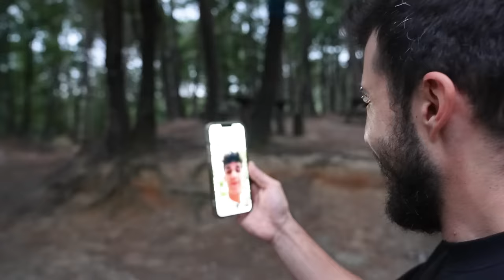ÇADIRDA 24 SAAT ?! SON ÇIKAN KAZANIR ! @AhmetCanDündar Ahmet Can Dündar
Herkese selaam bugün abimle beraber yani  Ahmet Can Dündar ile 24 saat çadırda yaşadık. Biz çekerken çok eğlendik hem de biraz zorlandık.Umarım sizde izlerken eğlenirsiniz iyi seyirler sizleri seviyorumm:)